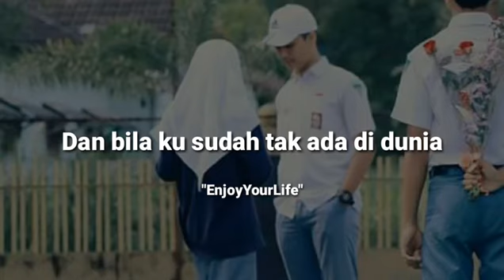enjoy your life